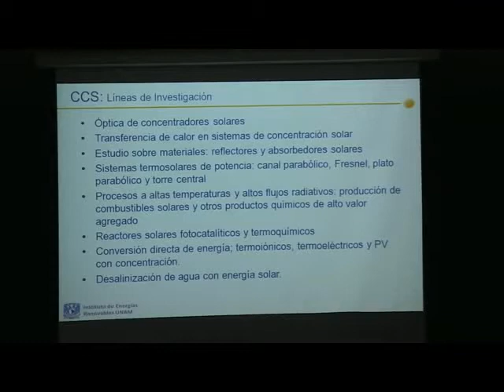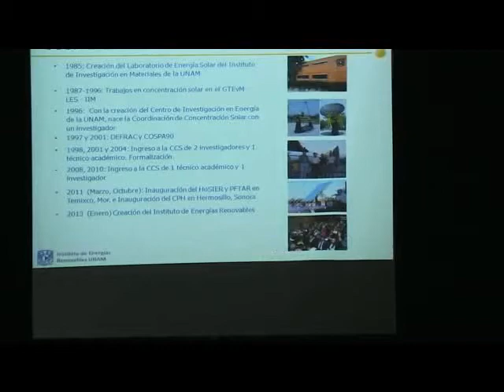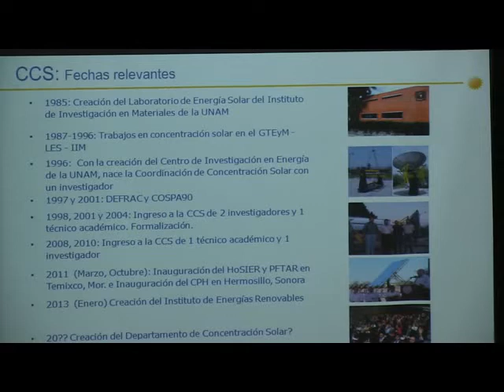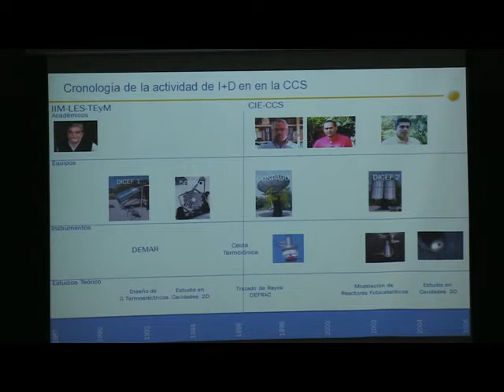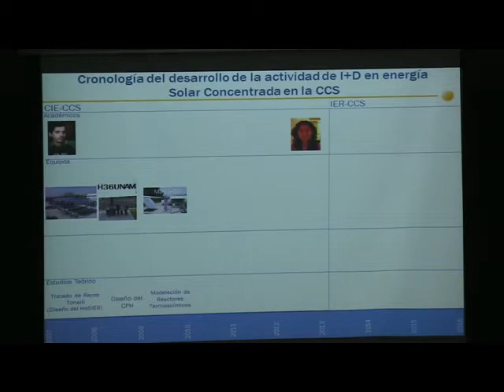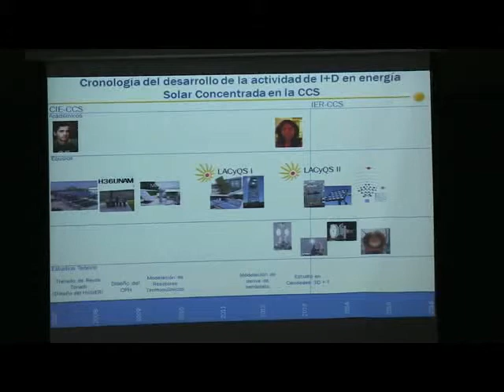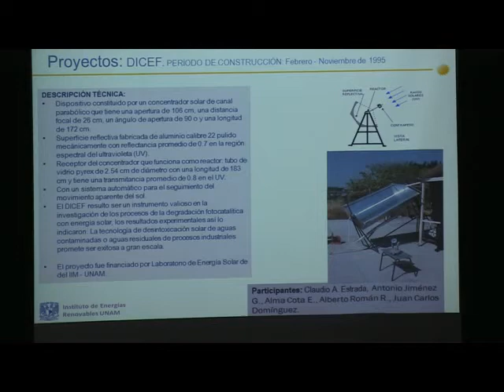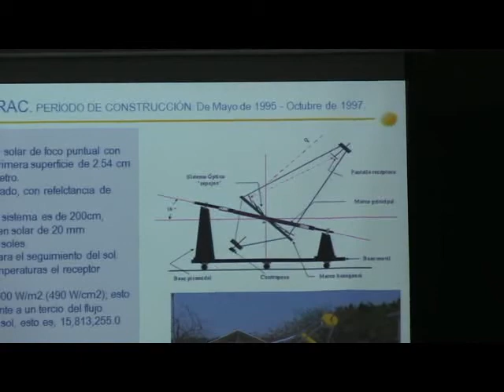Concentración Solar. Dr. Claudio A. Estrada 2